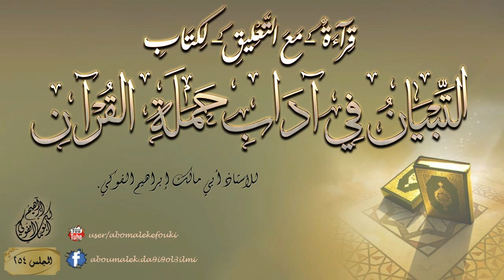[254] /(قراءة -مع التعليق- لكتاب التبيان في آداب حملة القرآن) / للأستاذ أبي مالك إبراهيم الفوكي.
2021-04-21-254- قراءة وتعليق على كتاب (التبيان في آداب حملة القرآن) [الباب السابع (في آداب الناس كلهم مع القرآن) [فصل] يكره أن يقول نسيت آية كذا ج1